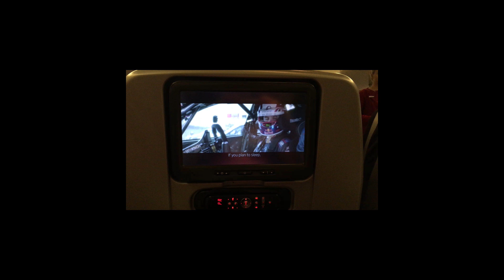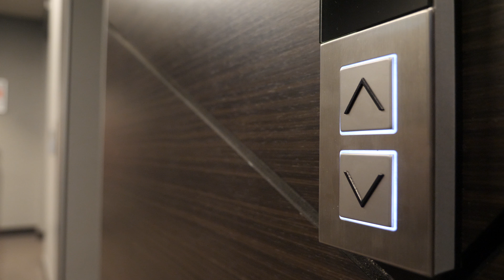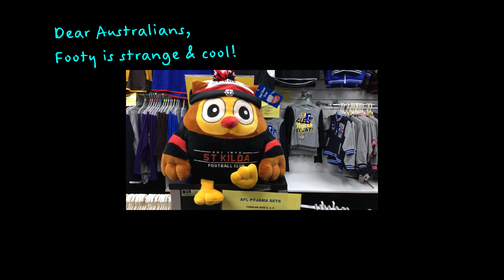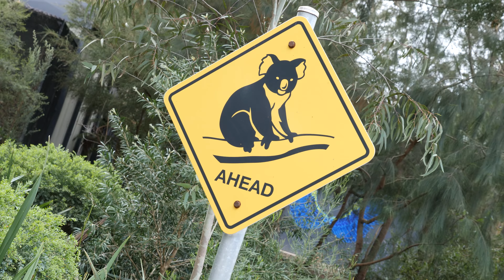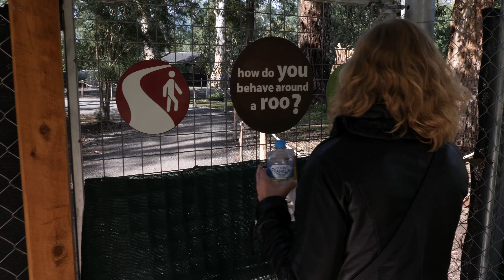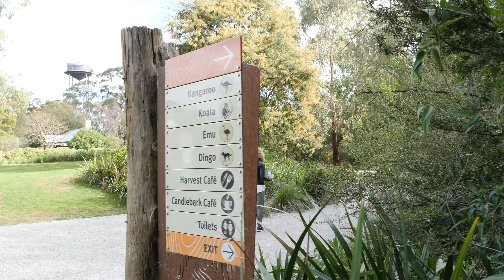My Trip to Australia! Kati Morton